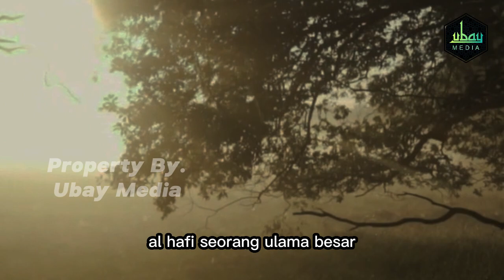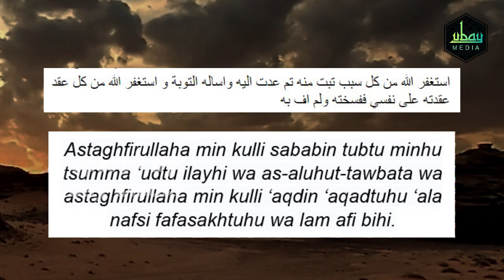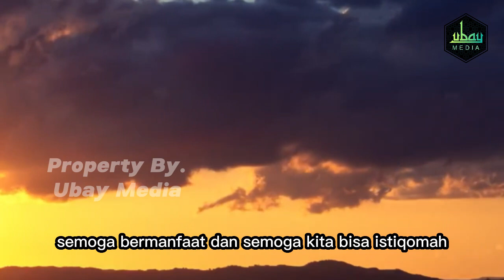Setelah Ashar Biasakan Baca Istighfar Ini 3x, Allah Akan Jauhkan Dari Kesusahan Hidup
Dalam berbagai riwayat disebutkan, istighfar memiliki banyak fadhilah, di antaranya memudahkan rizqi dan jalan keluar dari kesulitan. Sekarang kita, kaum muslimin, sedang menaglami banyak kesulitan dan caobaan. Karenanya tepat sekali bila kita memperbanyak membaca istighfar dan doa-do yang mengandung istigfar.
Di dalam kitab Al-Adzkar Al-Yaumiyyah, istighfar yang dinisbahkan kepada Nabi Khidir Alaihissalam.
Lafadz istighfar ini diajarkan oleh Nabi Khidhir kepada Bisyr bin Harits Al-Hafi, seorang ulama sufi besar.

Barang siapa yang membiasakan diri membacanya di setiap hari tiga kali, akan terhapus semua kesalahan-kesalahannya, akan terampuni semua dosa-dosanya, dan yang beristiqomah membacakan istighfar ini tiga kali di setiap hari dengan adanya Istiqomah bagian daripada syarat yang sangat utama di setiap amalan. niscaya tidak akan pernah menemui kesulitan-kesulitan di dalam hidupnya.

(TONTON VIDEONYA HINGGA SELESAI)

Selamat Datang di Chanel " Ubay Media "

TERIMA KASIH.